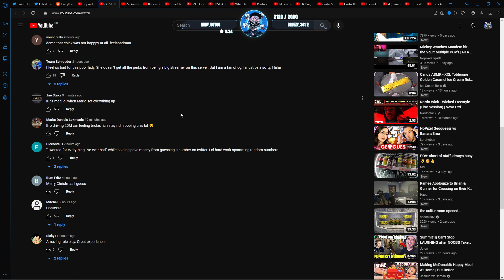Swizz Reacts to CG Steals 3 5 Mil of an EMS & Thing Gets Heated! | NoPixel RP | GTA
Swizz Reacts to CG Steals 3 5 Mil of an EMS & Thing Gets Heated!